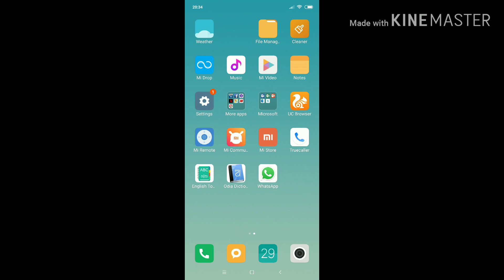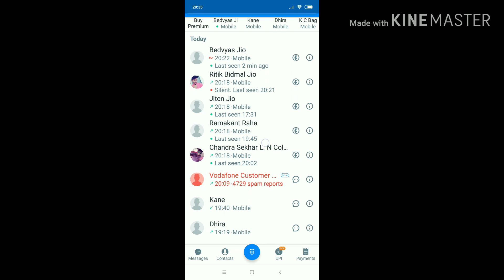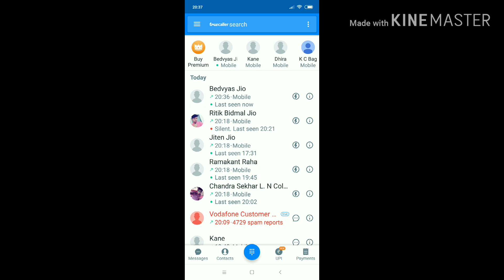बिना call करके kaise पता करें Number BusyहैWhat_is_truecaller_Last_seen_On a call,Last seen,Slient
Dosto aj me asap savi ko Truecaller ki last seen,on a call or Silent ke bare me bataunga

Kisi ko bina call karke aap kaise pata lagaye ki wo banda busy he ya uska phone silent me he or wo last call kitne baje attend kiya tha

What is Red Symbol         what is Green symbol             What is last seen

How does Truecaller Works